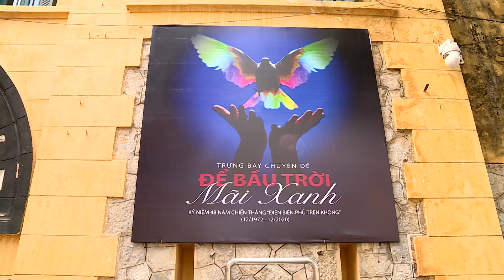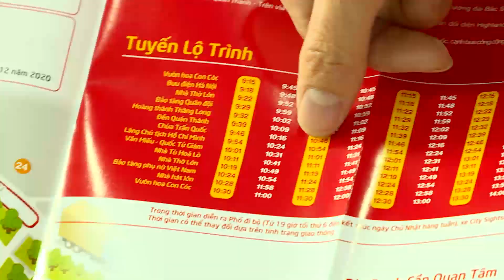Hà Nội liên kết để kích cầu du lịch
Liên kết hợp tác là một trong những xu hướng quan trọng để phát triển du lịch. Ngành du lịch thành phố Hà Nội đã và đang tổ chức liên kết, hợp tác với các doanh nghiệp và các địa phương khác để kích cầu du lịch, thúc đẩy nhu cầu du lịch của người dân.
Ngay sau khi dịch Covid-19 được kiểm soát, Sở Du lịch Hà Nội đã tổ chức phát động cuộc vận động “Người Việt Nam đi du lịch Việt Nam” và triển khai chương trình kích cầu du lịch nội địa “Du lịch Việt Nam an toàn, hấp dẫn” song song với việc thực hiện “nhiệm vụ kép” - vừa phòng, chống dịch vừa thực hiện các chỉ tiêu kinh tế - xã hội của thành phố Hà Nội. Đến nay, nhiều hoạt động kích cầu, sản phẩm, tour tuyến mới đã được tung ra thị trường để phục vụ nhu cầu của du khách.